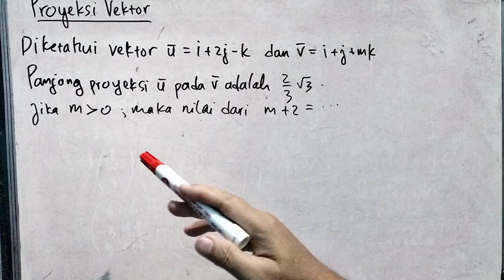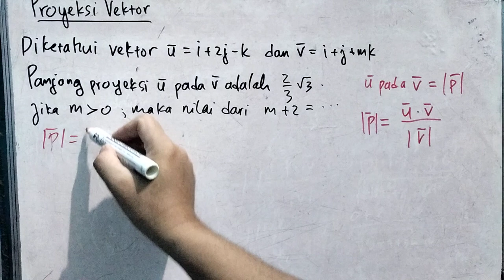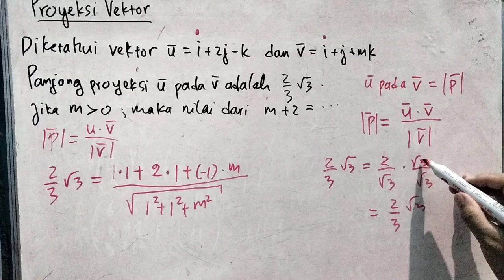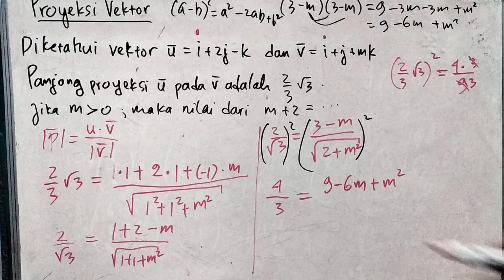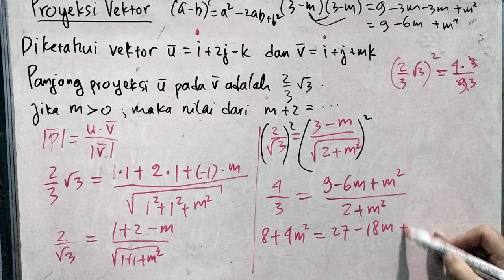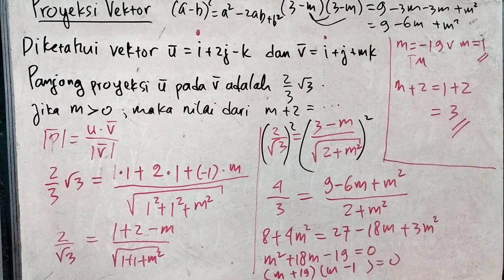Panjang Proyeksi Vektor Soal Variasi - Menentukan Nilai Koefisien Vektor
Cara menentukan nilai koefisien vektor basis jika diketahui panjang proyeksi vektornya dan ini merupakan soal variasi dari panjang proyeksi vektor.